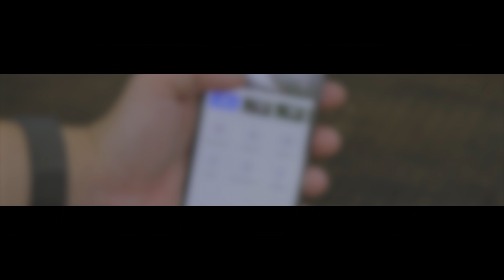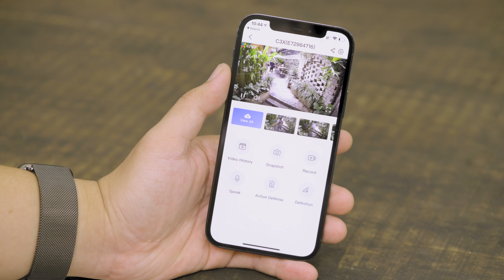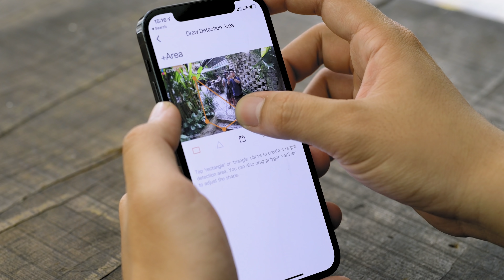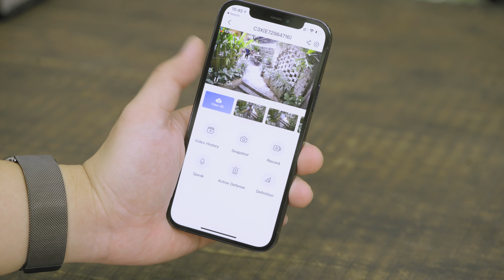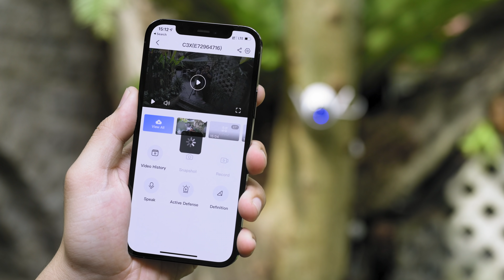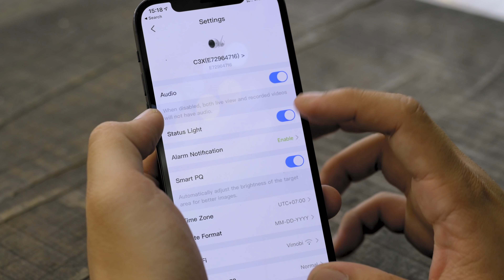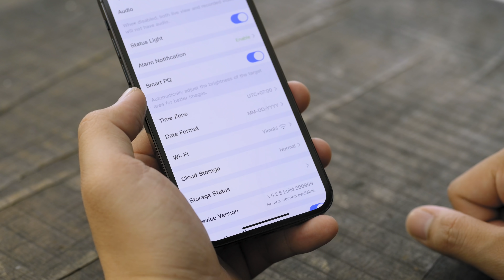Trải nghiệm camera ngoài trời EZVIZ C3X: có cả camera kép!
Đây là EZVIZ C3X - camera an ninh gắn ngoài trời và nó là một trong những camera an ninh đầu tiên trang bị ống kính camera kép nhằm giúp hiển thị tốt hơn về đêm cũng như có một số tính năng tiện ích về an toàn. Trong bài viết này mình sẽ chia sẻ về những lợi ích đó mà mình đã có cơ hội trải nghiệm